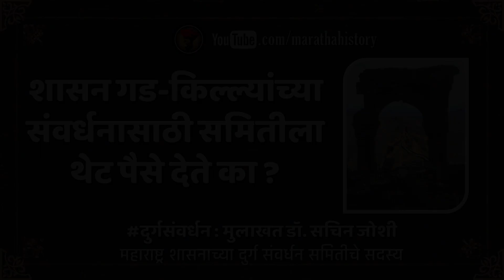दुर्गसंवर्धन - शासन गड-किल्ल्यांच्या संवर्धनासाठी समितीला थेट पैसे देते का ?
आता आपण आमच्या चॅनलला सपोर्ट करण्यासाठी आमचे पॅट्रिऑन होऊ शकता.
भेट द्या ला आणि आपला पाठिंबा जाहीर करा केवळ $2 पासून ... If you like our Videos, You can now support out Channel on Patreon. today and pledge your support today for as little as $2.

भेट द्या ला आणि आपला पाठिंबा जाहीर करा केवळ $2 पासून ... दुर्गसंवर्धन - शासन गड-किल्ल्यांच्या संवर्धनासाठी समितीला थेट पैसे देते का ?

दुर्गसंवर्धन : काही महत्त्वाचे प्रश्न - डॉ. सचिन जोशी यांची विशाल खुळे यांनी घेतलेली मुलाखत

महाराष्ट्रातील अनेक गडकोटांची अवस्था अत्यंत दयनीय आहे. सर्वच इतिहास प्रेमी आणि गडकोट प्रेमींना ह्याबदल काहीतरी करावे असे वाटते. अनेकांना वाटते की शासन परवानगी देत नाही. अनेक समज गैरसमज आहेत. आपण नियमांचे उल्लंघन न करता संवर्धन कसे करू शकतो ? गड संवर्धन म्हणजे नेमका काय? अश्या अनेक प्रश्नांची उत्तरे आपल्याला देणार आहेत महाराष्ट्र शासनाच्या दुर्ग संवर्धन समितीचे सदस्य - डॉ. सचिन जोशी. आमचे मित्र विशाल खुळे यांनी घेतलेली ही महत्त्वाची मुलाखत.

डॉ सचिन जोशी यांचे दुर्गसंवर्धन हे पुस्तक खरेदी करण्याकरिता खालील links चा वापर करावा..

आमच्या चॅनलला सपोर्ट करण्यासाठी समकालीन ऐतिहासिक संदर्भ साधनांचा अभ्यास करून लिहिलेली आमची पुस्तके आपण खालील दुव्यावर क्लिक करून online खरेदी करू शकाल -

निनाद बेडेकर (व डॉ. उदय कुलकर्णी) यांची पुस्तके –
सोल्स्टीस अॅट पानिपत (पानिपतचे ग्रहण)
बखर पानिपतची

इतिहासाच्या पाऊलखुणा लेखक परिवार यांची पुस्तके –
सकलराजकार्यधुरंधर सदाशिवरावभाऊ